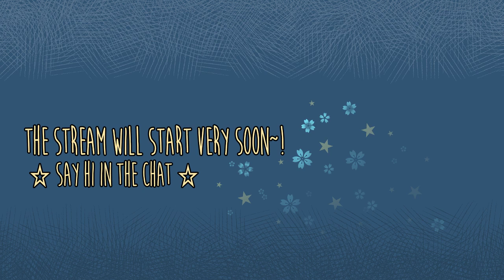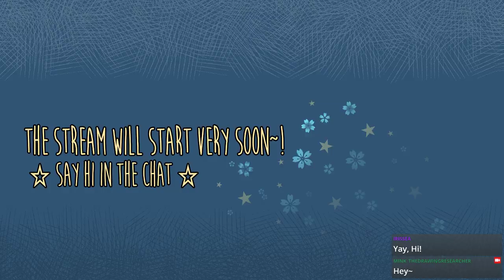Going back to making friends with crazy robots. Or something else?